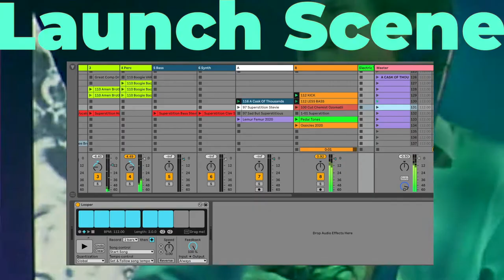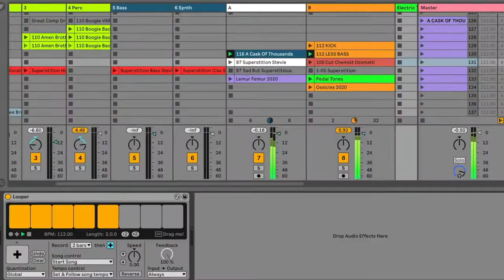A Cask Of Thousands : Live Looping 4pc Horn Section [OFFICIAL VIDEO]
ELEKTROHORNZ
The world's first Electrified Live Looping 4pc HORN SECTION which inspires, entertains, and educates with the best of LIVE and RECORDED music.

3.25.22
"A Cask Of Thousands (ElektroHornz Remix)"

PERSONNEL
Jonathan Powell - Lead Trumpet
Dawn Kramer - Trumpet
Wil Swindler - Tenor Sax
Darren Kramer - Trombone, Comp/Arr, Producer, Ableton Certified Trainer